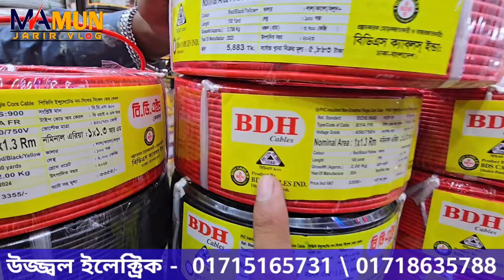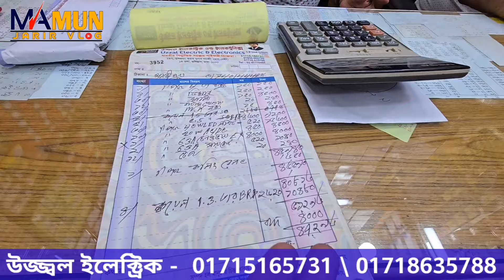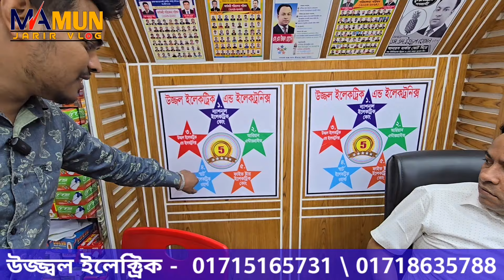পাইকারি দামে ইলেকট্রিক পণ্য কিনুন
ঠিকানা: উজ্জ্বল ইলেকট্রিক দোকান নং- ১৯৭, ৪ নং গলি, ১ম তলা, সুন্দরবন স্কয়ার সুপার মার্কেট, ঢাকা।